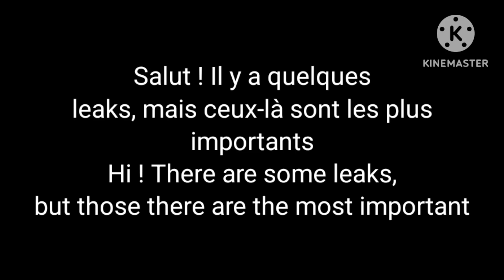LEAKS : Big TV man ! (Skibidi toilet siege defense : Roblox)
La mise à jour va être trop bien ! C'est vendredi !